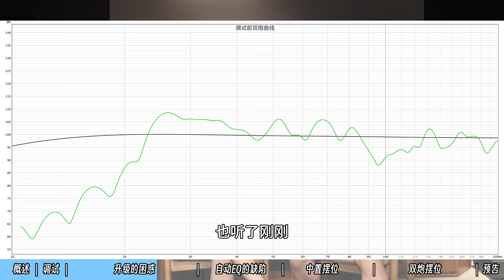新加坡影院升级无感，小改动带来大体验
本期视频分享了影音超级Ken的新加坡之旅，协助新加坡经销商完成了对影院的音质改善。Ken通过中置、低音炮位置的改动，给苦恼于升级设备后效果不增反退的张总带来了全新思路，一个小改动大大提升了视听体验。